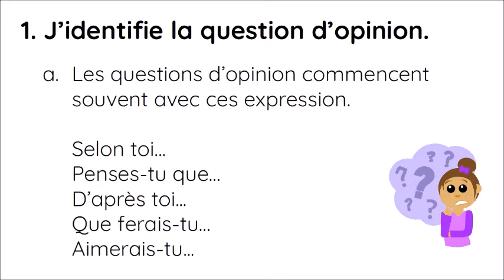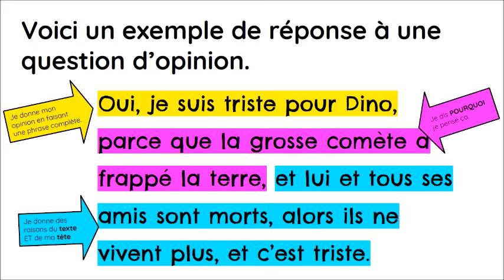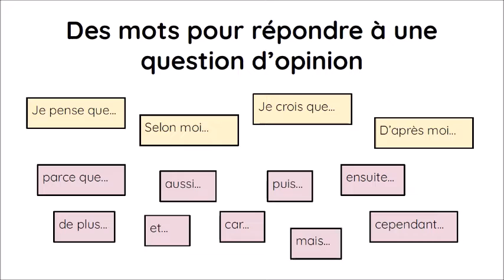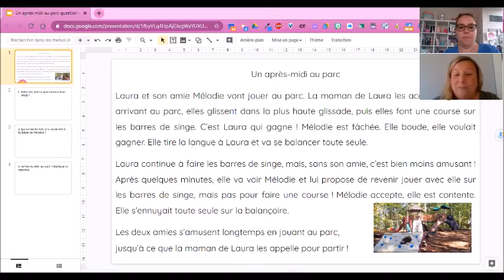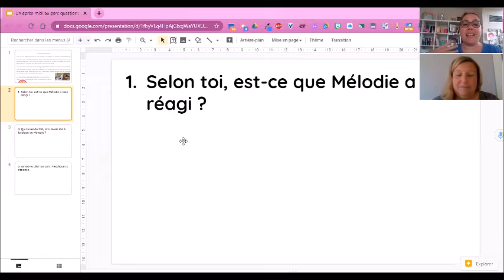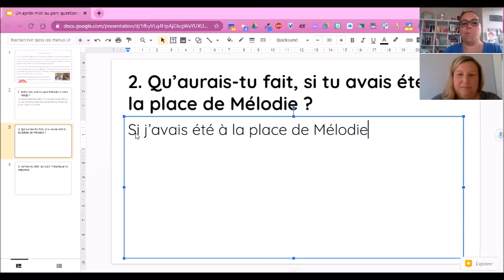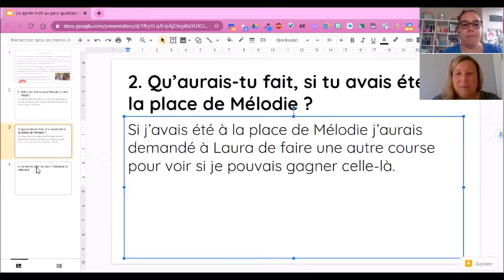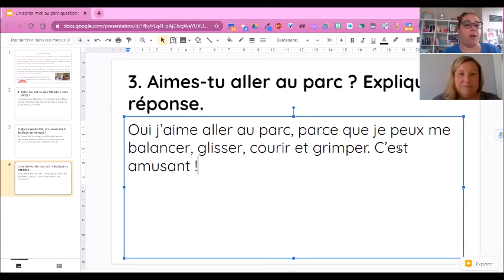Quand je réponds à des questions d'opinion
Une stratégie pour t’aider à bien répondre à des questions où on te demande ton opinion !